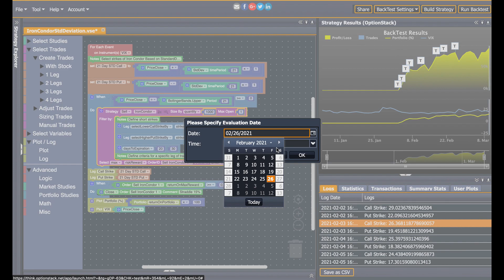Strategy Preview With Variables